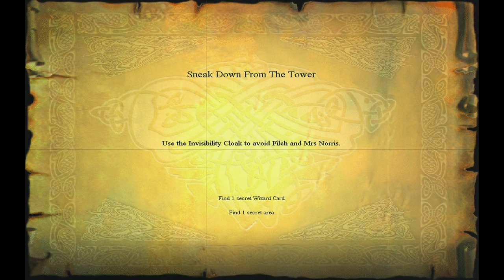All Wizard Cards - Harry Potter Sorcerer's Stone (2001)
All wizard cards from Harry Potter and the Philosopher's Sorcerer's Stone (PC) Game in 4K 2160p.

Harry Potter and the Philosopher's Stone is a fantasy novel written by British author J. K. Rowling. The first novel in the Harry Potter series and Rowling's debut novel it follows Harry Potter a young wizard who discovers his magical heritage on his eleventh birthday when he receives a letter of acceptance to Hogwarts School of Witchcraft and Wizardry. Harry makes close friends and a few enemies during his first year at the school and with the help of his friends he faces an attempted comeback by the dark wizard Lord Voldemort who killed Harry's parents but failed to kill Harry when he was just 15 months old.